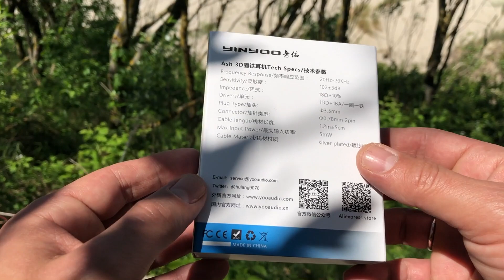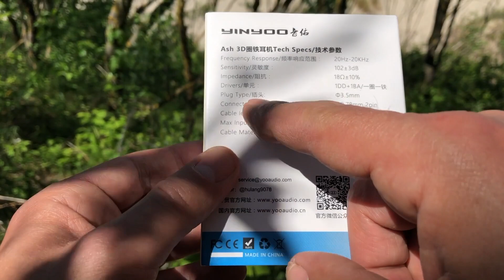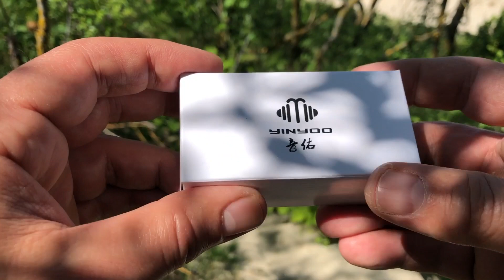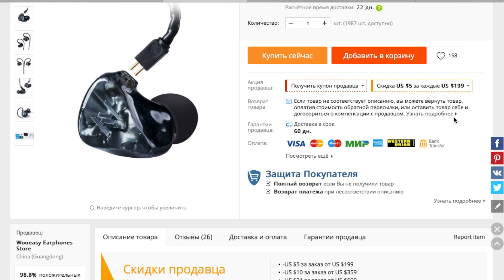Обзор гибридных наушников Yinyoo ASH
Купить наушники Yinyoo ASH в магазине Wooeasy Earphones Store

Не забывайте про кэшбэк! Достаточно зарегистрироваться и вперед! В EPN можно снимать даже 5$:

Выбираем товар, жмём купить, но не оплачиваем! Пишем сообщение продавцу: «soundcheck39» ( без кавычек ), далее меняем способ оплаты на «другой способ оплаты» и жмём стрелочку назад. Выскакивает предупреждение от системы, подтверждаем. И ждём уведомление об изменении цены на товар. Покупаем и радуемся!